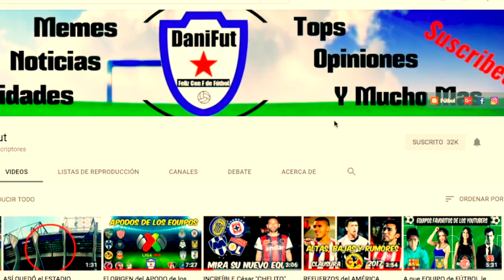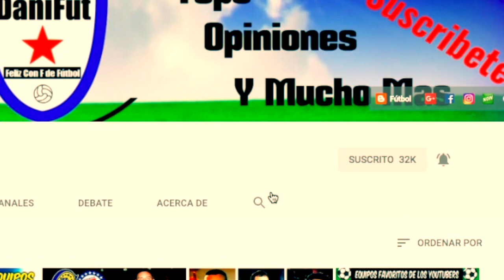FECHAS y HORARIOS CONFIRMADOS para los CUARTOS DE FINAL de la LIGUILLA torneo CLAUSURA 2018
Conoce las FECHAS y HORARIOS CONFIRMADOS en los CUARTOS DE FINAL de la LIGUILLA MX torneo CLAUSURA 2018

Quedaron definidos los PARTIDOS para la LIGUILLA del torneo CLAUSURA  2018 los 8 invitados a la fiesta grande jugaran su partidos de IDA MIÉRCOLES 3 y JUEVES 4 de MAYO  y los de VUELTA el SÁBADO 5 y DOMINGO  6 de MAYO continuación les comparto los HORARIOS OFICIALES:

PARTIDOS DE IDA:

Pumas vs América MIERCOLES 2 DE MAYO 2018 19:30 HRS
Tijuana vs Monterrey MIERCOLES 2 DE MAYO 2018 21:30 HRS
Tigres vs Santos JUEVES 3 DE MAYO 2018 19:30 HRS
Monarcas vs Toluca JUEVES 3 DE MAYO 2018 21:30 HRS

PARTIDOS DE VUELTA:

América vs Pumas SÁBADO 5 DE MAYO 2018 19:00 HRS
Monterrey vs Tijuana SÁBADO 5 DE MAYO 2018 21:00 HRS
Toluca vs Monarcas DOMINGO 6 DE MAYO 2018 12:00 HRS
Santos vs Tigres DOMINGO 6 DE MAYO 2018 18:00 HRS